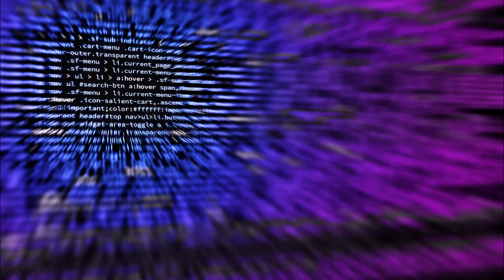[FREE] Oliver Francis x Lil Skies Type Beat 2020 ''Hacker''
Prod by Lexi K

Hey guys! I'm a trap producer from Hamburg, Germany. Thanks for listening to this beat! If you liked it I'd be happy about a like and a follow.